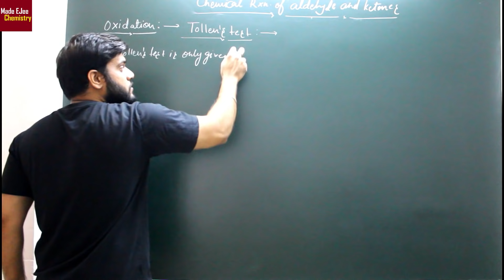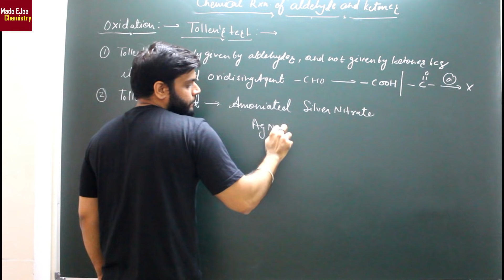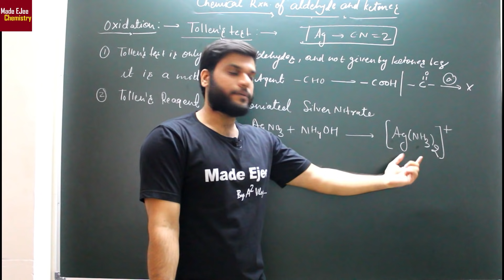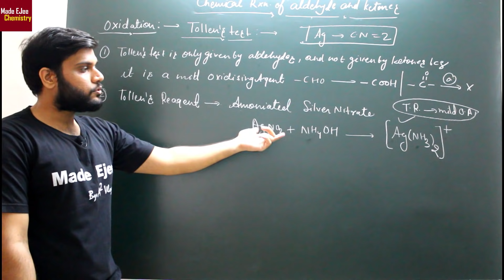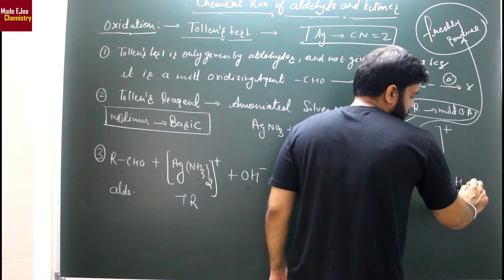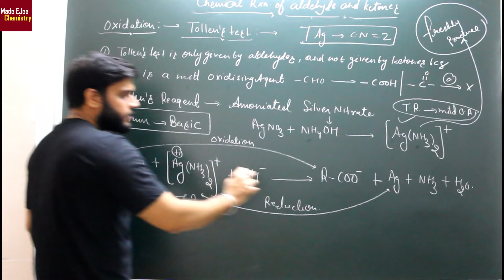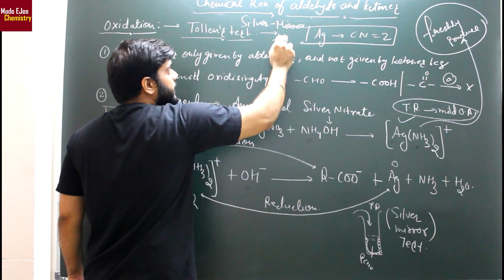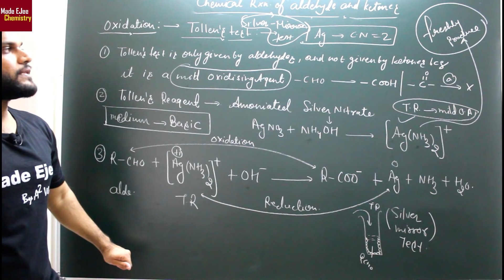(L-25) Tollens' Test || Oxidation of Aldehyde || JEE NEET AIIMS || 12th Organic By A. Arora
🤙📲💬Click here to send your query to your favorite Master Teacher via Whatsapp